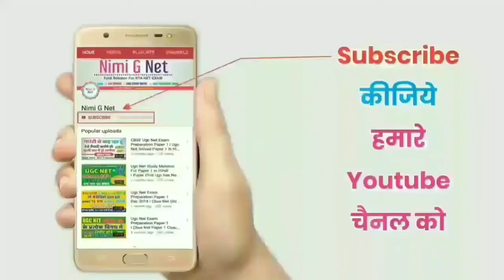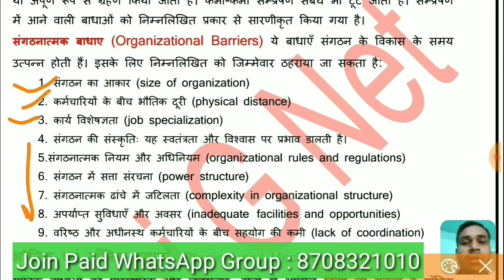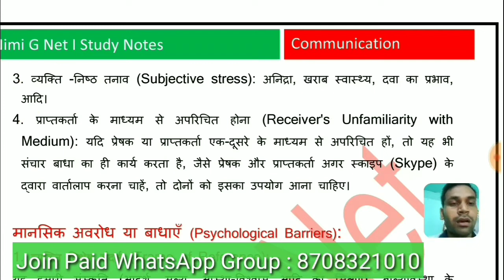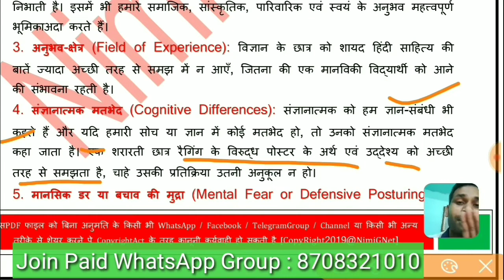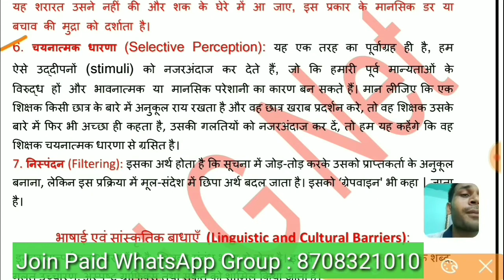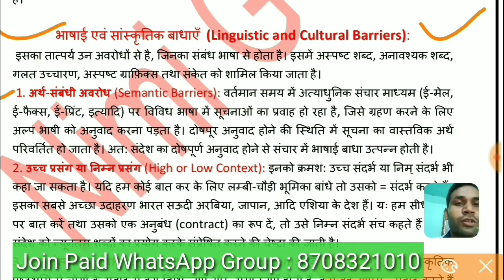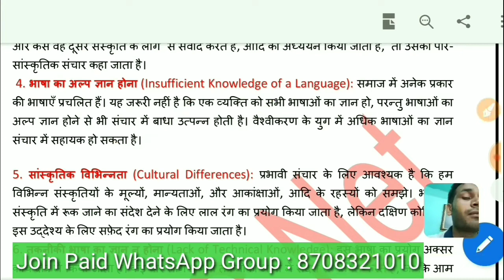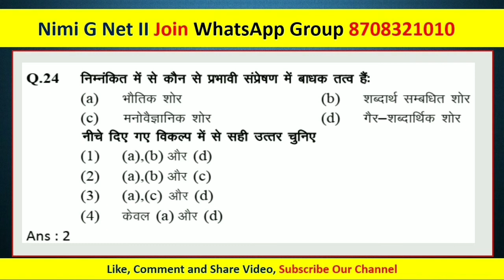Nta Ugc Net Paper 1 in Hindi ll कक्षा संचार में बाधाएं Barriers to Effective Communication